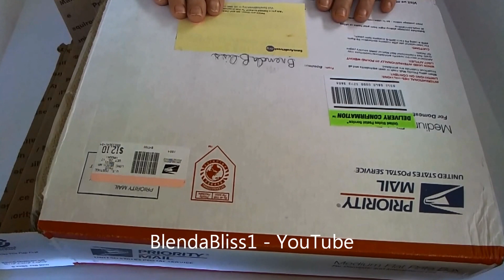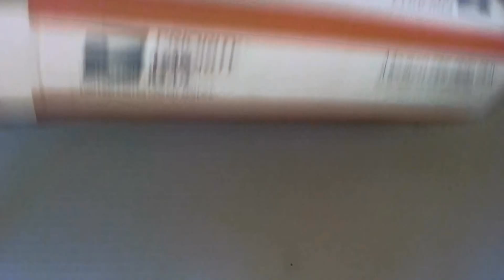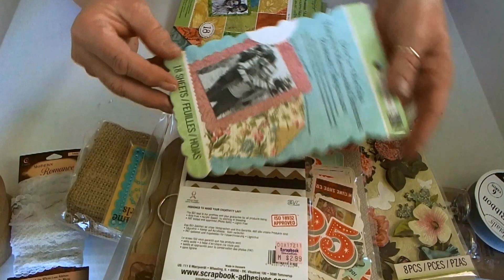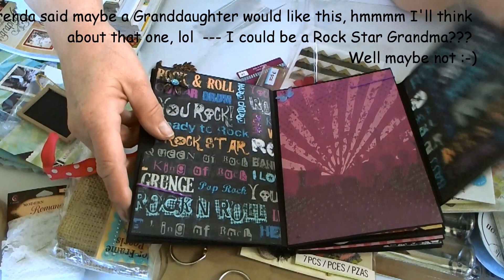Swap with Brenda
A fun swap with fellow YouTuber BrendaBliss1

Brenda and I were drawn together via YouTube because she lives within an hour of my home town as I found out while viewing one of her videos.  We decided to do a paper 6x6 pad swap and then to fill the box with de-stash from our craft rooms.  What a marvelous way to acquire a new friend and have super fun giving and receiving crafty goodness.